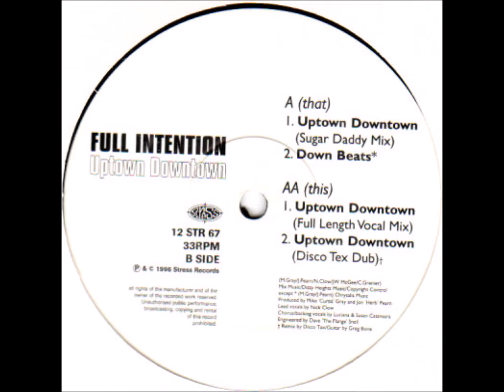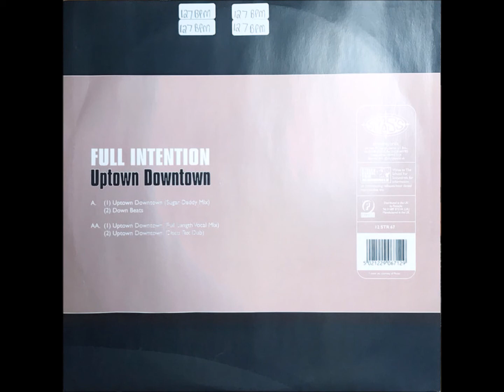Full Intention - AA2 - Uptown Downtown (Disco Tex Dub)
Full Intention ‎– Uptown Downtown
Stress Records ‎– 12 STR 67
1996